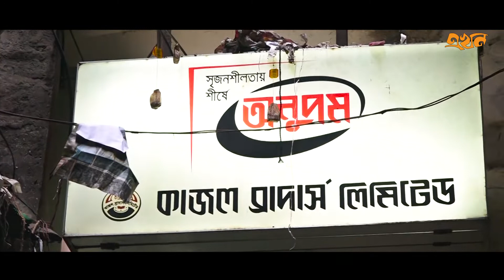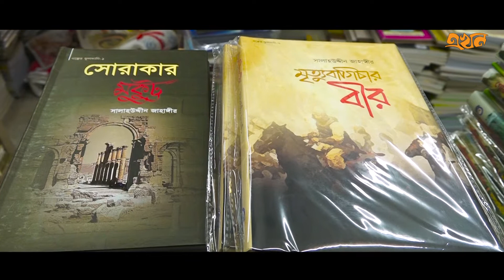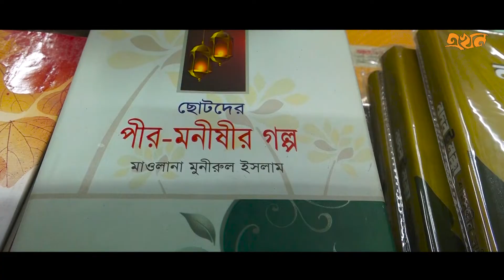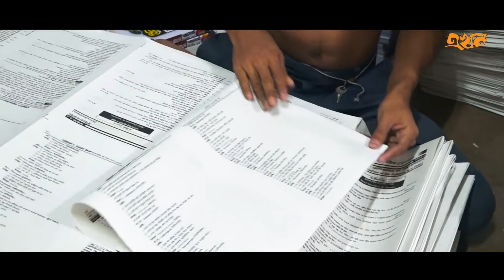Largest Book Market in Dhaka ll বইয়ের বাজার বাংলাবাজার ll (Ekhon) by Munif Ammar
বাংলাদেশের সবচেয়ে পুরোনো ও বড় বইয়ের বাজার বাংলাবাজার। শুরুর দিকে এখানে খুচরা বই বিক্রি হলেও পরে এটা বৃহৎ পাইকারি বাজার হিসেবে গড়ে উঠেছে। শুনলে অবাক হবেন, প্রতিদিন এ বইয়ের বাজারে ৬-৭ কোটি টাকার বই বিক্রি হয়। সারাদেশের সব বিক্রেতারা এ বাজার থেকেই পাইকারি দরে বই কিনে নেয়। বাংলাবাজারে দুই হাজারেরও বেশি বইয়ের দোকান আর চারশর বেশি প্রকাশক রয়েছে। বাংলাদেশের বিখ্যাত ও পুরোনো প্রায় সব প্রকাশনা সংস্থার যাত্রাই বাংলাবাজার থেকে হয়েছে।

যে কোনো প্রয়োজনে কল করতে পারেন- ০১৮১২ ৬৬৬ ৯৬৬